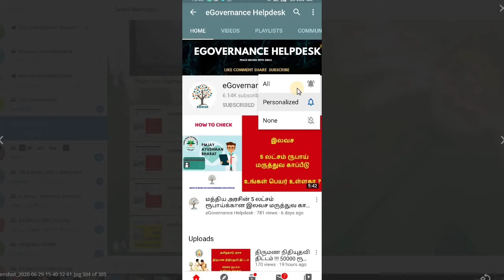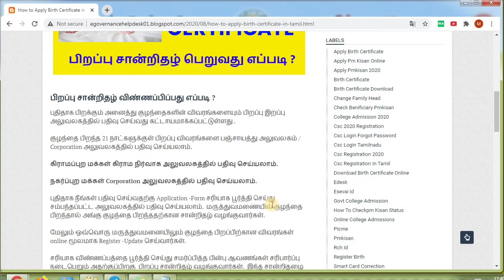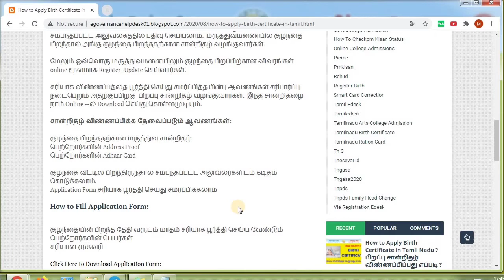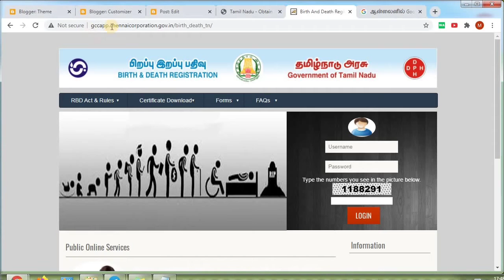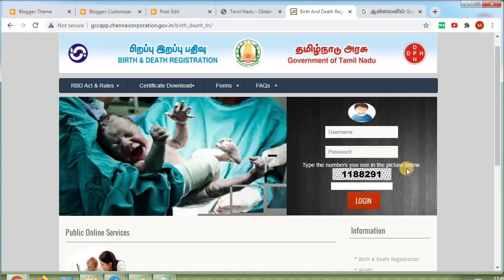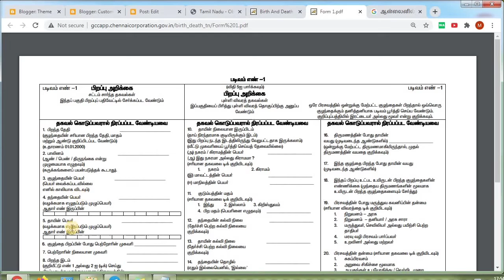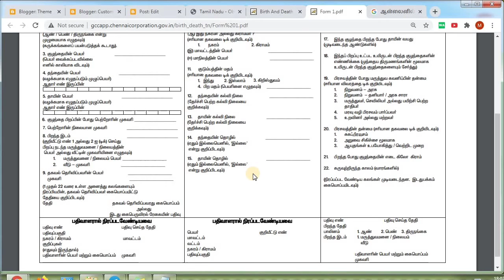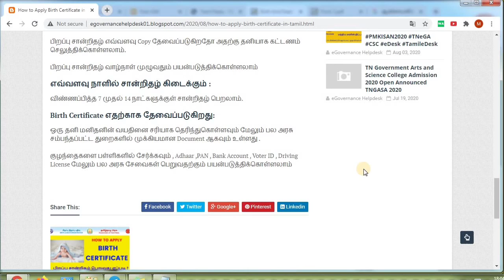How to Apply Birth Certificate | பிறப்பு சான்றிதழ் பெறுவது எப்படி? How to Download Online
Hi Friends !!!

This Video will be helpful to Apply for Birth Certificate and Download Online.